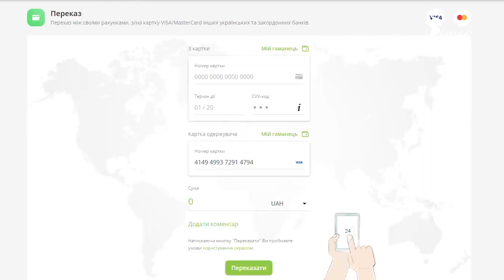5 мільйонів на потреби військових зібрали сестри з благодійного фонду “Мачок” | “Один з нас”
Юлія Куліш та Ольга Сторожук, рідні сестри, на початку повномасштабного фонду створили благодійний фонд “Мачок”. За час повномасштабного вторгнення на потреби військових зібрали понад 5 млн грн. Забезпечують військових від лопат до автівок та навіть зброї. Про те, як стали благодійницями, про найважчі запити, про те заради чого працюють.